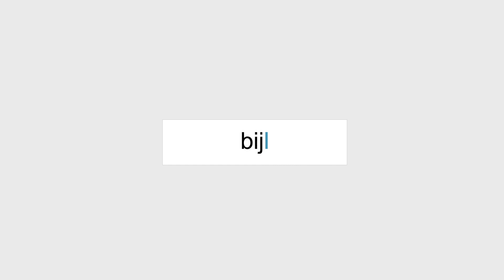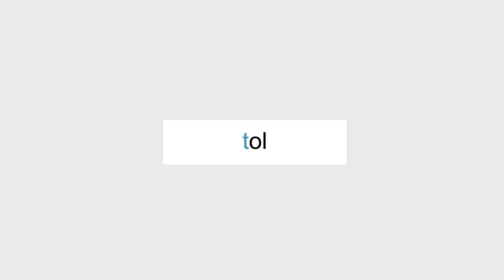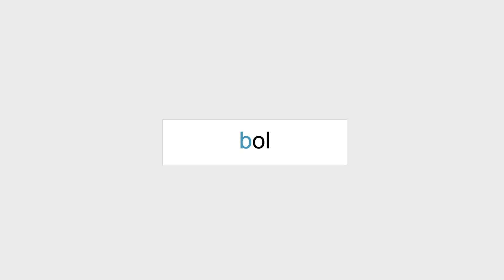Leren Lezen Eerste Leerjaar - Woorden flitsen - Veilig en Vlot Kern 5 : Bijl